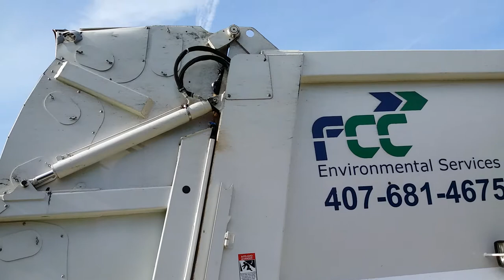Heil Python (FCC Environmental Services) Part 5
Collecting the last few carts on his route. I accidentally stopped the video because I tripped over a raised sidewalk block. I hate those. What would've been a 3 part video ended up being a 6 part. Thanks YouTube for making things complicated. 😒

Part 5/6

7-25-17